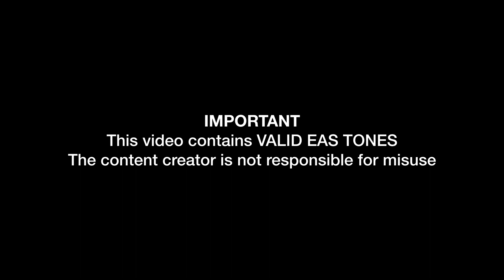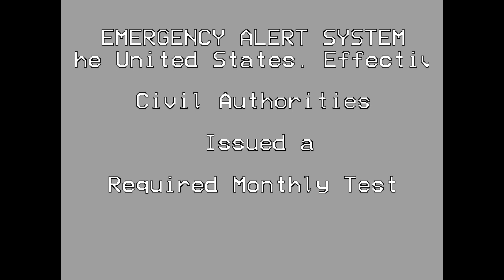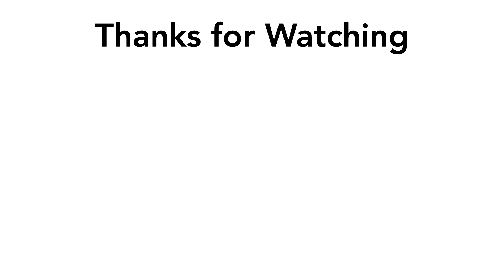EAS Mock: The Ultimate Tennesee Mockery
EAS Mock Requests are not accepted. Requests made in the comment section will be ignored. However, ideas are accepted.

Tennessee has been mocked big time.

Civil Authorities have issued a Required Monthly Test for the United States. Effective Until 09/01/20 19:10:00 CDT. (EASyPLUS)